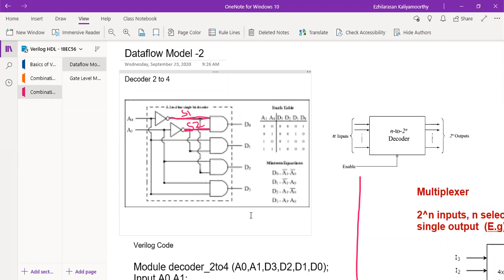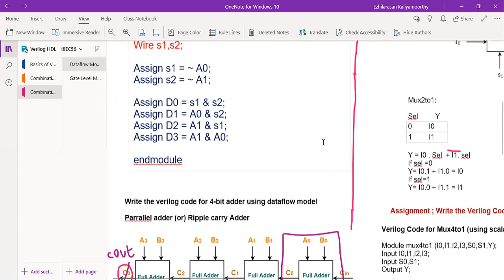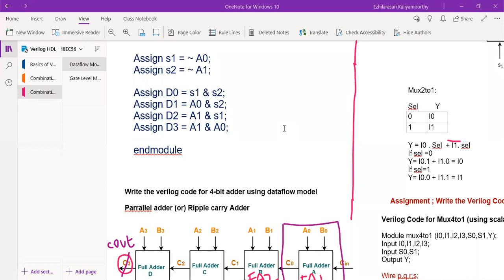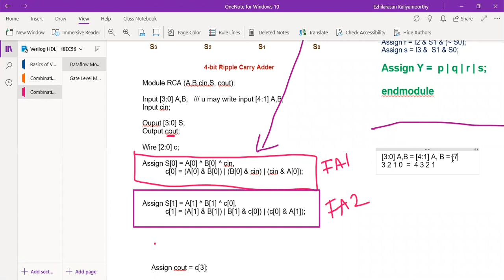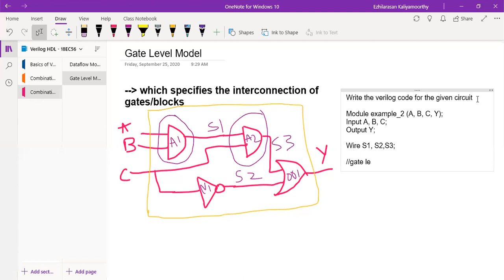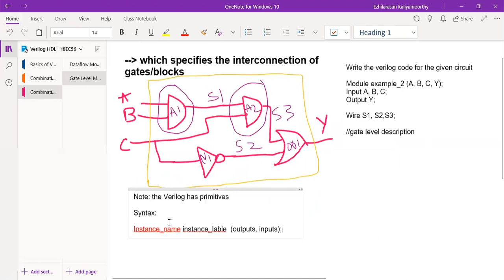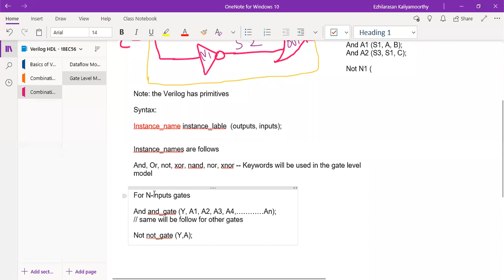Verilog HDL - Gate level model Examples-1